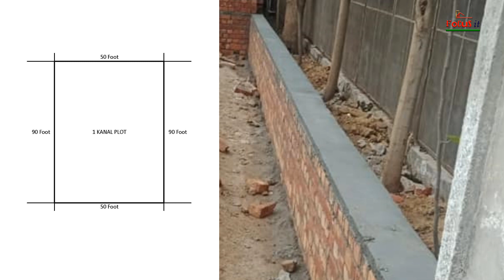1 Kanal House Construction Cost in Pakistan in 2021 | 1 KANAL HOUSE BOUNDARY WALL CONSTRUCTION COST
Dear viewers,
1 kanal house construction cost in Pakistan.
In this video I will explain about 1 Kanal house boundary wall construction cost with complete detail. up to grey work. including Material Cost and Labor Cost.
I will explain  material break up with latest market rates.
Boundary wall size is =90+50+90+50=260 Rft
 1 Kanal Plot Size = 90x50
According to DHA by-laws.
The wok includes
1-excavation for foundation
2-Anti termite Treatment
3-P.C.C (1:4:8) in foundation
4-Brickwork in foundation
5- D.P.C horizontal
6-Brickwork above D.P.C
7- waterproofing Chemical coating over D.P.C
8-Plaster of wall from both sides.
I will tell in  this video actual cost without Contractor's Profit and with profit also.

Thanks
Focus It